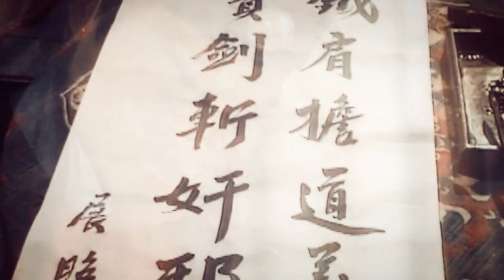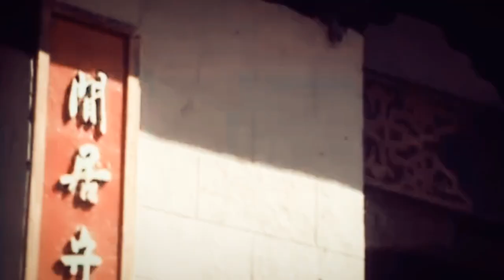展昭 君子如玉 何家勁 Kenny Ho as Zhan Zhao in Justice Bao